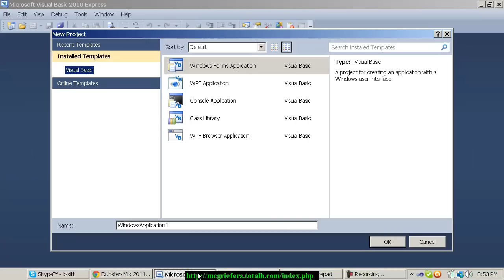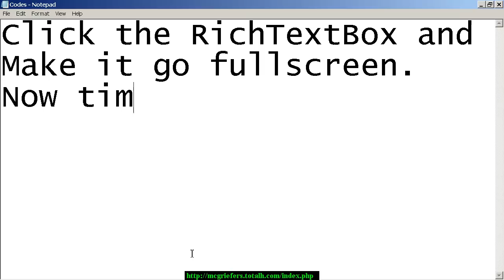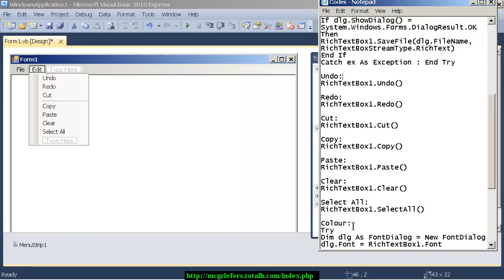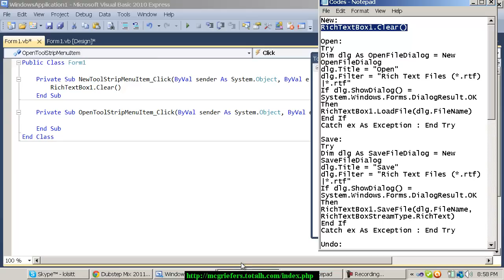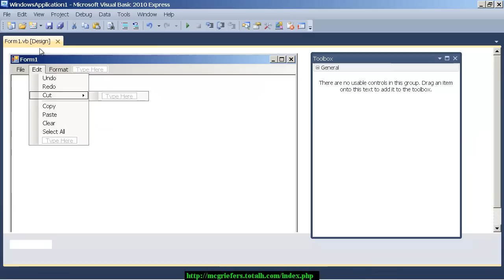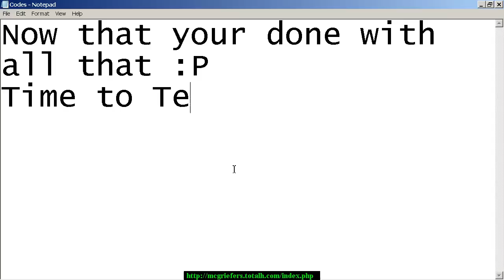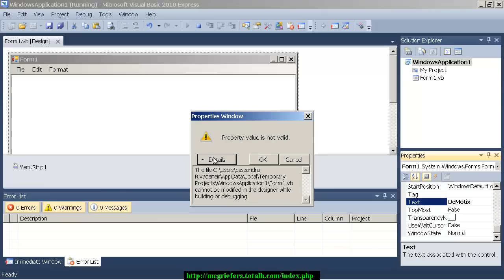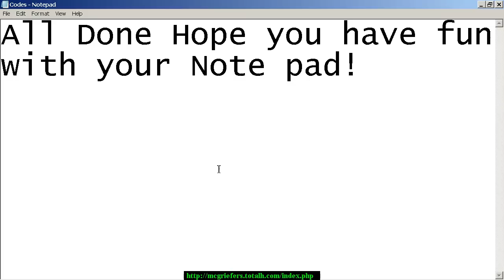How to Make your Own Notepad.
This is A tutorial on how to make your own Notepad in VB.
New:
RichTextBox1.Clear()

Open:
Try
Dim dlg As OpenFileDialog = New OpenFileDialog
dlg.Title = "Open"
dlg.Filter = "Rich Text Files (*.rtf)|*.rtf"
If dlg.ShowDialog() = System.Windows.Forms.DialogResult.OK Then
RichTextBox1.LoadFile(dlg.FileName)
End If
Catch ex As Exception : End Try

Save:
Try
Dim dlg As SaveFileDialog = New SaveFileDialog
dlg.Title = "Save"
RichTextBox1.SaveFile(dlg.FileName, RichTextBoxStreamType.RichText)
End If

Undo:
RichTextBox1.Undo()

Redo:
RichTextBox1.Redo()

Cut:
RichTextBox1.Cut()

Copy:
RichTextBox1.Copy()

Paste:
RichTextBox1.Paste()

Clear:
RichTextBox1.Clear()

Select All:
RichTextBox1.SelectAll()

Colour:
Try
Dim dlg As FontDialog = New FontDialog
dlg.Font = RichTextBox1.Font
RichTextBox1.Font = dlg.Font
End If

Font:
Try
Dim dlg As ColorDialog = New ColorDialog
dlg.Color = RichTextBox1.ForeColor
RichTextBox1.ForeColor = dlg.Color
End If